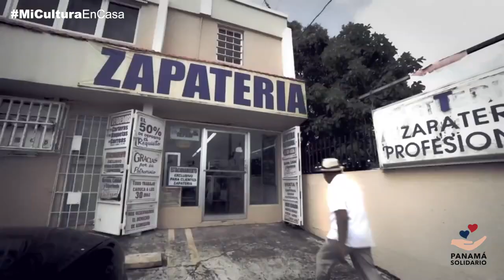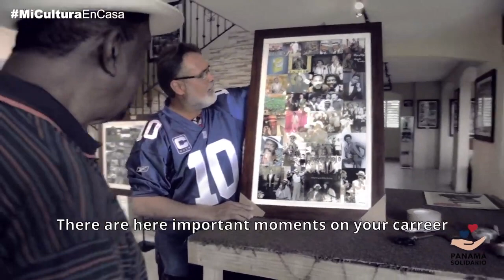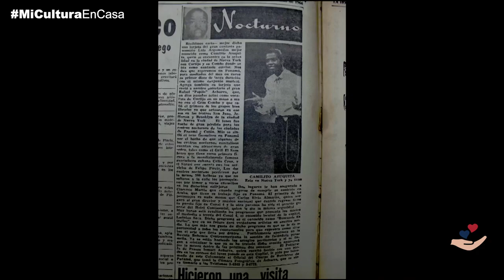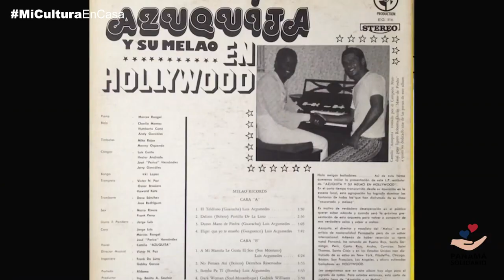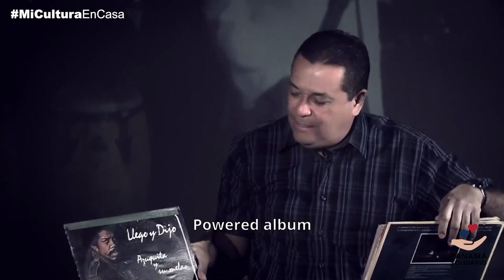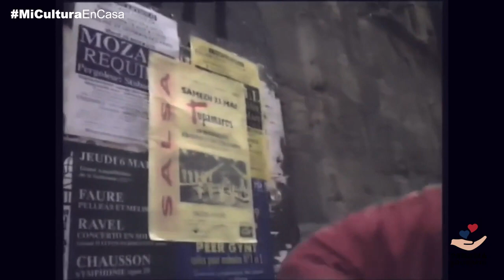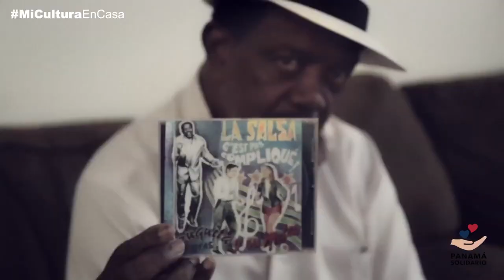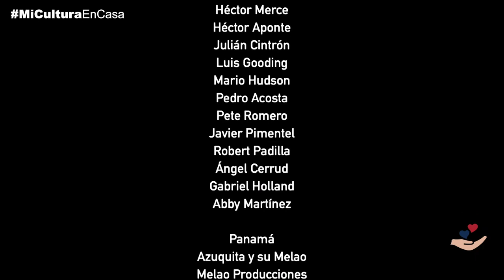Documental - Azuquita- Participación-Elias Torrero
Gran Documental Producido Por A Fernández-Participan- Rubén Blades-Danilo Pérez-Mario García Hudson Y Luis Gooding Extraordinario Material Biográfico